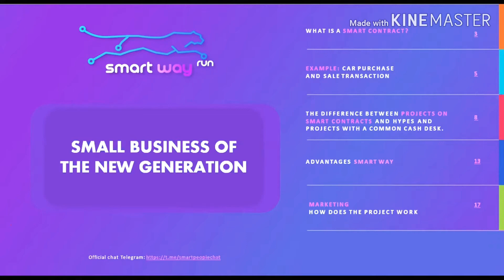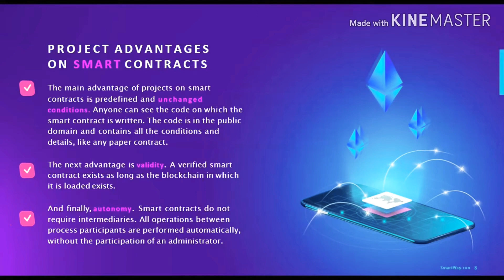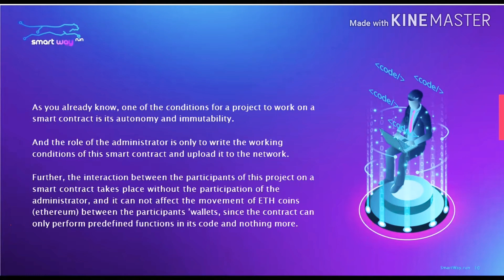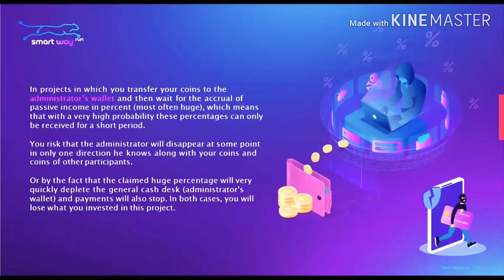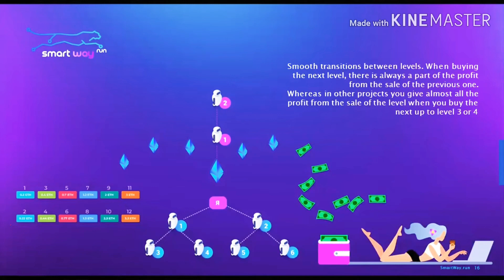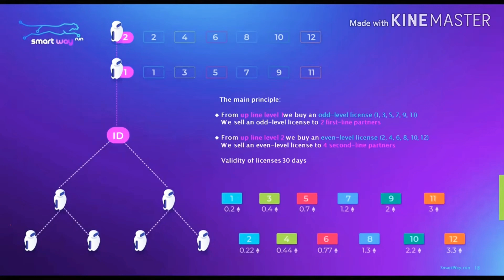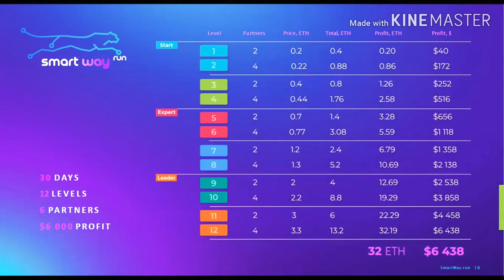Earn Ethereum Daily with forsage smart contract Passive income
How to Register in Forsage
✅Install Trust Wallet on your phone from Google play store or Matamask on your Laptop/PC
✅After installation of the trust wallet app.
✅Create an account.
✅Then fund your Ethereum wallet.
✅ From your Trust Wallet go to DApps and paste this on the Search or Website URL space.
✅ Click on the Green Button that shows CLICK TO REGISTER OR UPGRADE SLOTS
✅ Click Confirm on the next page.
✅Confirm and Approve your Payment.
Congratulations, your Registration is Successful.

✅ From your Trust Wallet, click DApps paste the on the space for search or Website URL and click enter.
✅ On the next page, click on CLICK HERE TO REGISTER OR UPGRADE SLOTS.
It will take you to your account.

To Upgrade to Higher Levels
✅After you have entered your account from your Trust Wallet through DApps.
✅Then click on the next slot ( both in X3 and X4 package in each case) that has a basket image.
✅ Confirm your purchase

Withdrawal is unlimited, you withdraw anytime everyday

Join with only 0.05ETH and start making passive income through this Smart Contract system

WHY JOIN FORSAGE?

To join the fast track.

Upgrade to slot 2 and slot 3 in X3 Forsage. Also upgrade to slot 2 and 3 in X4 Forsage.
This will cost you 0.35ETH ( 0.40eth including gas fee) altogether.

Telegram name @Donlyparker